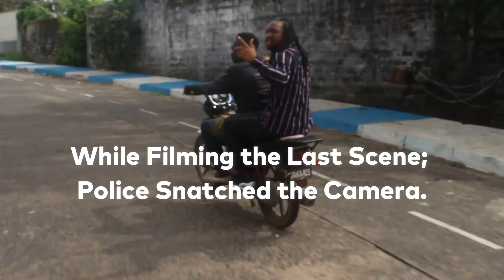Tim Million: Im That Nigga / Til Its Gon (Official Video)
Tim Million releases his third/fourth singles "Im That Nigga Now" & "Til Its Gon" from his upcoming project "Parsecs Ahead: The Journey of a Millionaire". Which be released in September 2022. This video was shot in Monrovia, Liberia. Enjoy

Shot By : Sekou Fofanna (@FofannaSoko)
Edited by : Sheku Swaray (@ARTFCL)

Wardrobe : @TimMillionTOC &  @MDDMusicGroup

Millionaires is The Movement